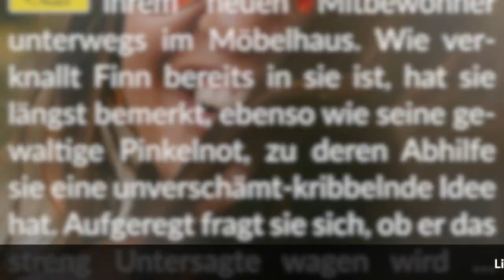Story Info: Wetten, du traust dich nicht? 💧 Äußerste Pinkelnot beim Möbelkauf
Wir wünschen spannend-desperates Vergnügen!